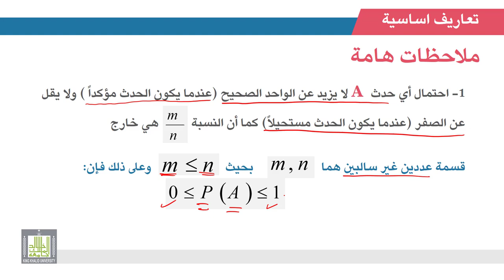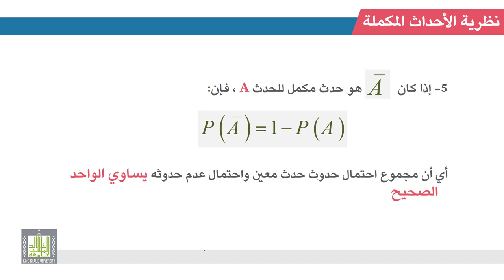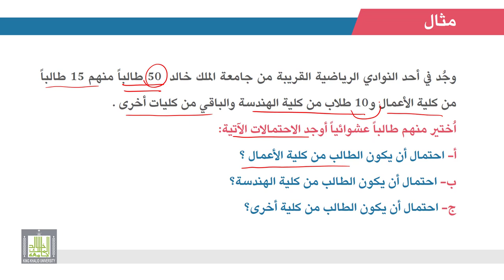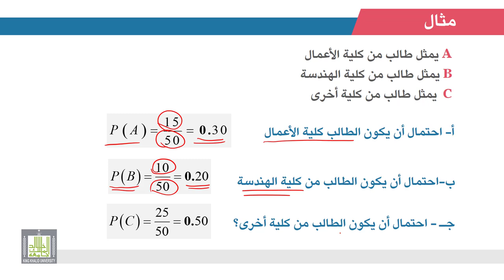الإحصاء التطبيقي | 1 - 5 | مقدمة في الإحتمالات - 4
المقررات المفتوحة - الاحصاء التطبيقي
الوحدة 1 - الدرس 5 : مقدمة في الإحتمالات - 4
خصائص الاحتمالات والاحداث المكملة مع أمثلة متنوعة